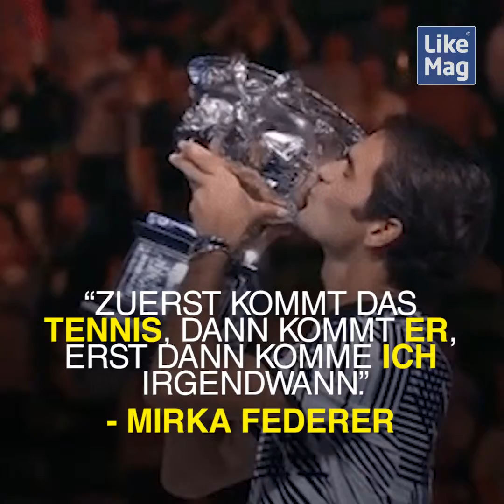SIE ist die Frau hinter seinem Erfolg